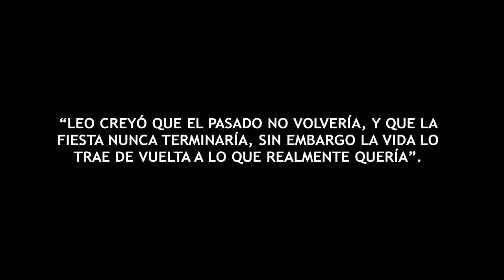Psicoleo - Lenguaje Audiovisual.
Producción del primer corte para Lenguaje Audiovisual.
Dirigido y escrito por Brandon Suarez
Edición: Freddy De La Hoz
Fotografía: Aquilino Badillo y Wilmer Villa
Escenografía: Anibal Gallardo y Keilyng Noria
Actuación: Jairo Atencio y Anibal Gallardo